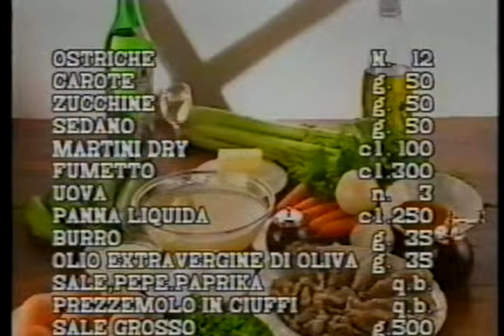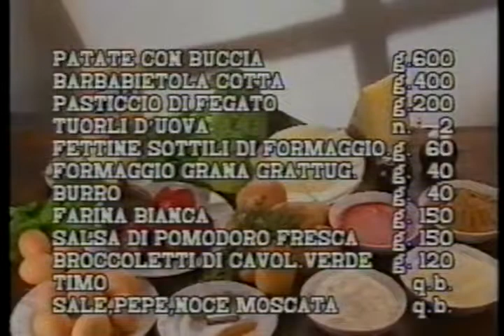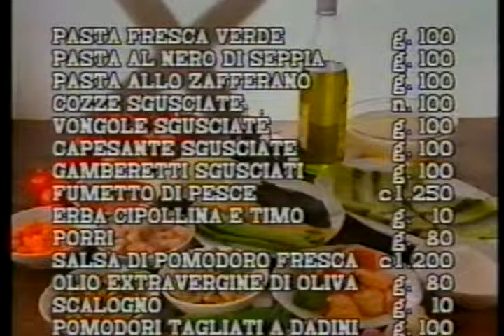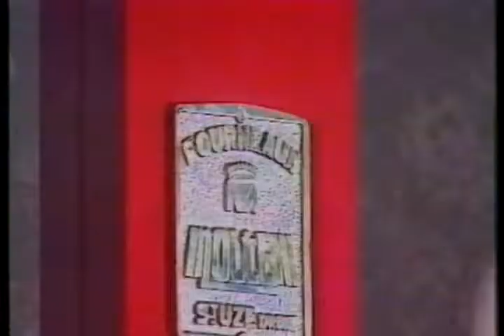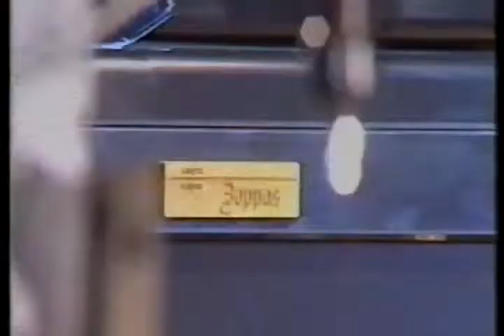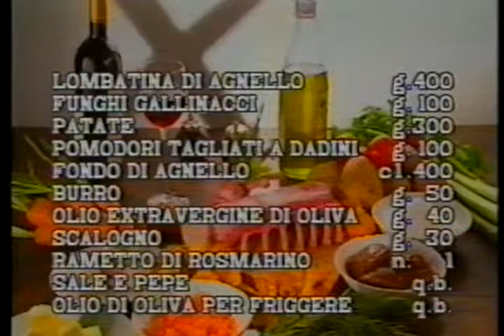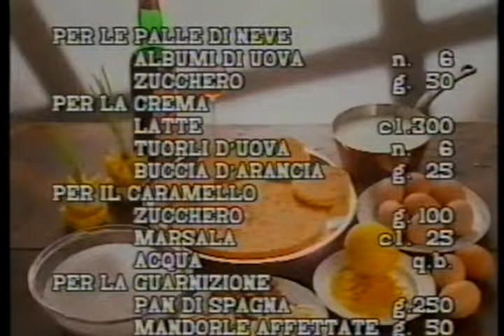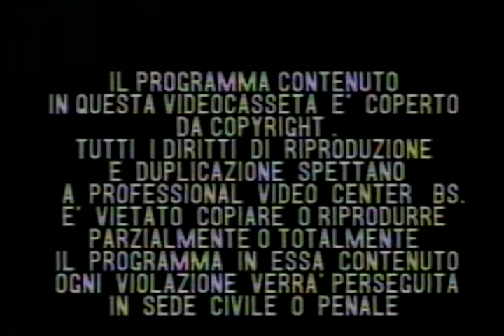SCUOLA DI CUCINA 01 metodi di cottura per immersione